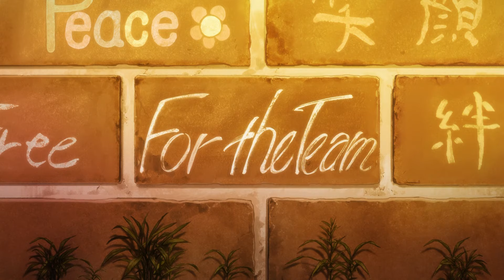Free! Makoharu scenes - movie - Take Your Marks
Compilation of the scenes with Makoto and Haru in the movie: Tokubetsuban Free! Take Your Marks (2017).
I've hidden 3 silly messages in the video and put in a short clip for trolling. I hope you'll find it funny!

This is a non-profit video. I don't own Free! the anime.
Kyoto Animation
On behalf of: 京アニチャンネル

Free! - Iwatobi Swim Club
Directed by Hiroko Utsumi
Produced by
Shinichiro Hatta
Shinichi Nakamura
Shigeru Saito
Masayuki Nishide
Written by Masahiro Yokotani
Studio:
Kyoto Animation
Animation Do
Licensed by:
UK: Anime Limited
AUS/NA: Crunchyroll
Original network: Tokyo MX, TVA, ABC, BS11, AT-X